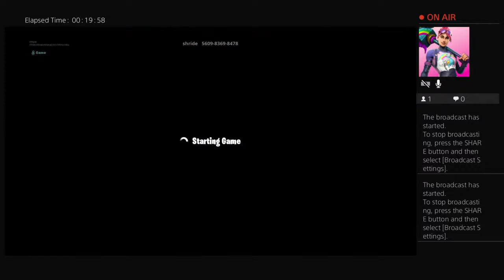ethyJak's Live PS4 Broadcast